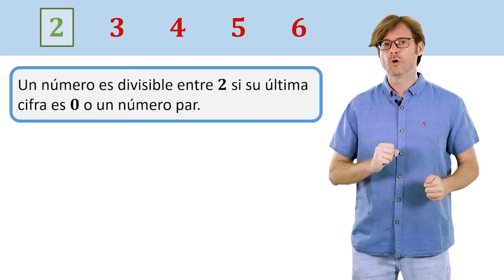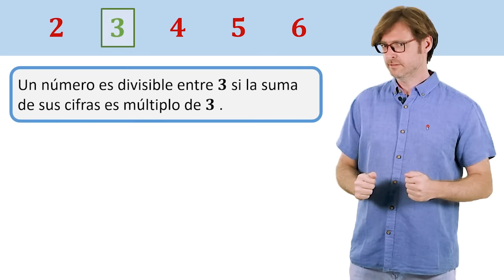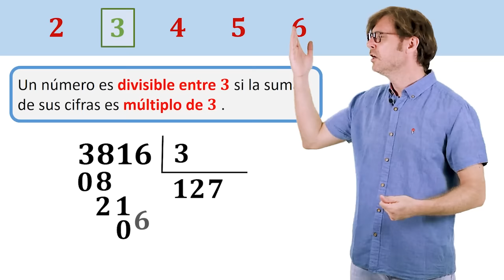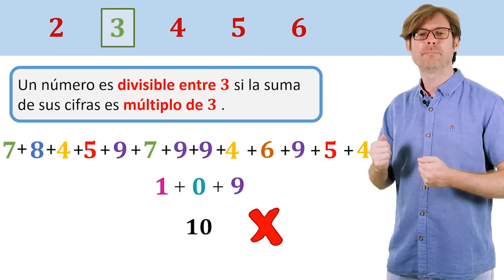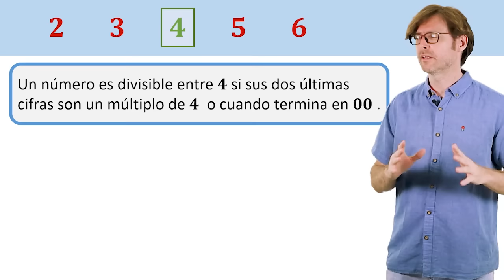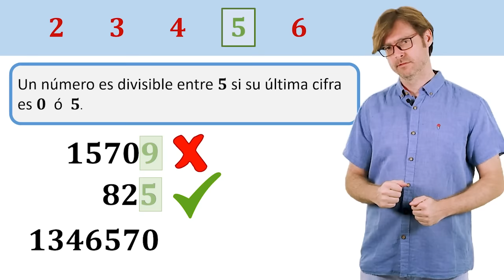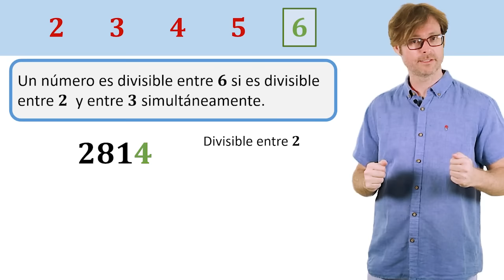Criterios de Divisibilidad 2 3 4 5 y 6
Los criterios de divisibilidad son reglas sencillas que nos permiten saber rápidamente si un número es divisible entre otro.  Es decir, nos permiten saber si  la división es exacta y por tanto el resto es cero.
En este vídeo Urtzi Buijs nos explica los criterios de divisibilidad del 2, 3, 4, 5 y 6.
Los criterios de divisibilidad nos ayudan entre otroas cosas a:
· Encontrar con facilidad los divisores de un número.
· Descomponer números en factores primos o
· Saber si un número es primo o compuesto
Puedes descargarte el pdf de este tema en el siguiente enlace